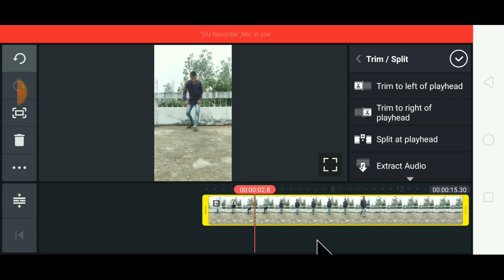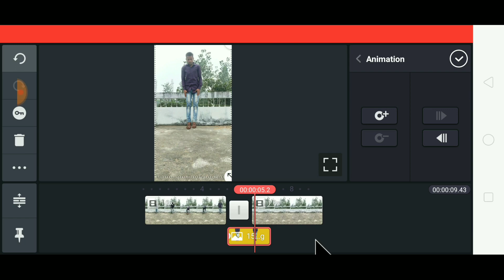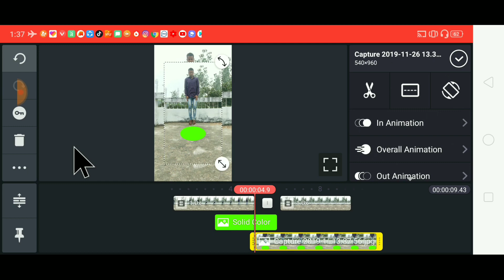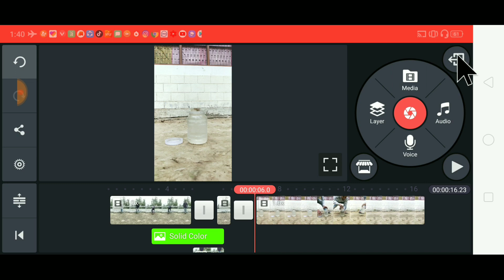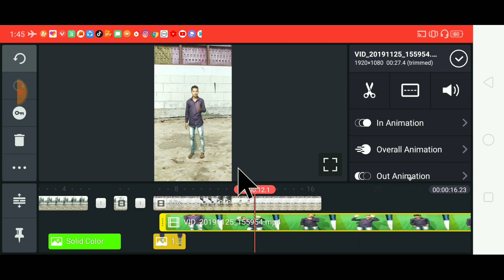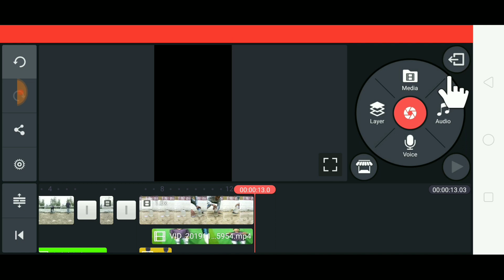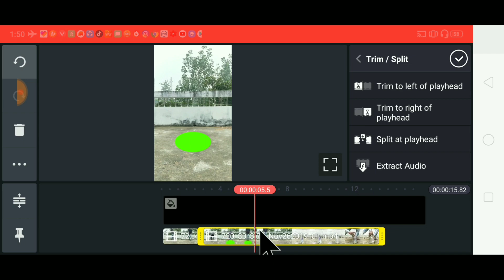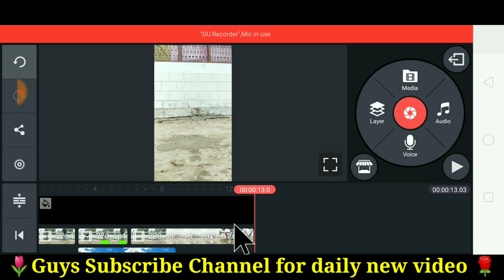Tiktok basu_mandal magic tutorial | basu mandal VFX editing | technicaldullur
Hi

Tiktok basu_mandal magic tutorial | basu mandal VFX editing

Query Solved:-
Tiktok basu mandal video tutorial,
tik tok basu mandal vfx,
tik tok new magic trick,
tik tok magic video basu mondal
tik tok pe basu mondal jaisa kaise banaye
how to make basu mondal
tik tok basu,
tik tok basu mondal video trick,
tik tok mondal basu editing,
water jump basu mandal,
magic basu mondal
basu mondal tiktok,
new vfx basu mandal,
tik tok basu mandal,
Mandal basu tiktok,
tik tok tutorial basu mondal
tik tok new trend,
basu mondal vfx
Basu mandal magic
basu mandal trending vfx
basu mondal new vfx
basu mandel new year vfx
magic video basu mandal
basu mondal ki tarah video kaise banaye,
vfx basu mandal,
new basu mandal trend,
basu mondal jaise video tutorial,

Video Tools

Video links:-

Second links:-

Our Some Other Videos Play List :-

Dosto Aapko Hamare Channel Pe   tips, tricks, tech news, and unboxing, Tiktok Tutorial,